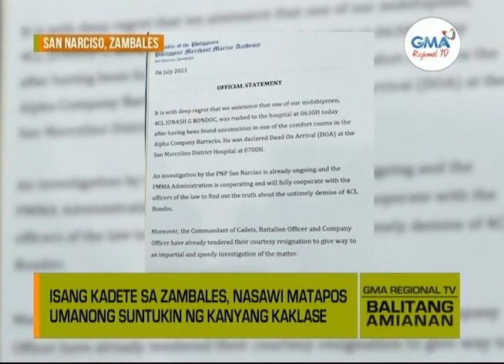Balitang Amianan: Kadete sa Zambales, Nasawi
Isang kadete sa Zambales, nasawi matapos umanong suntukin ng kanyang kaklase.